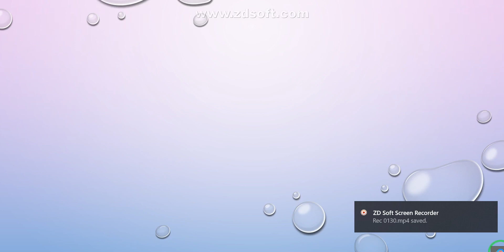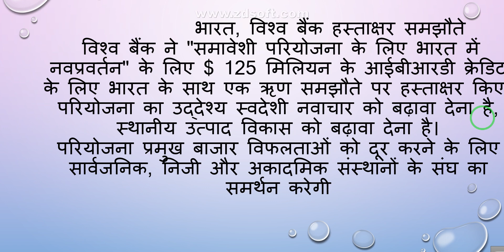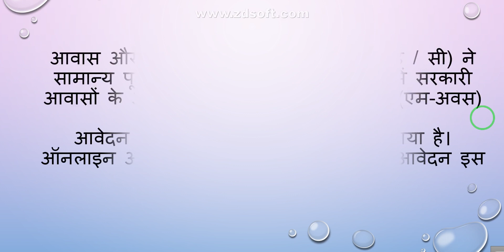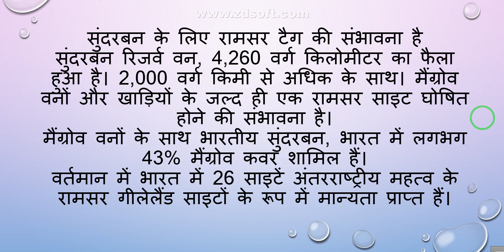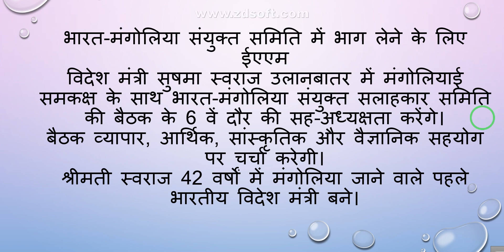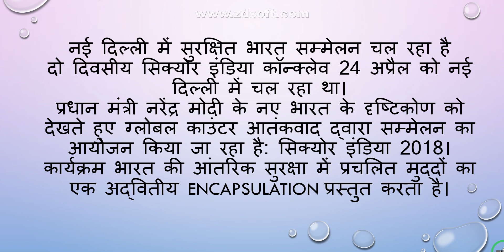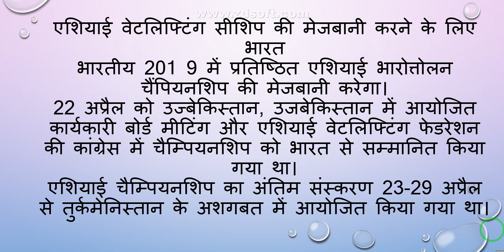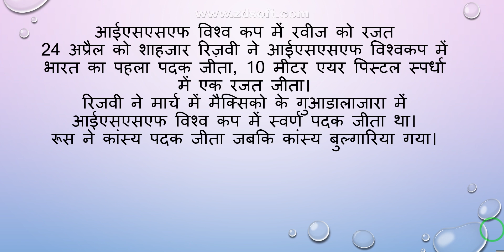current affairs 25 april 2018 in hindi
chennel its free koi paissa nhi lagta subsribe karne main isse so please support me main aaap ke liye lata rhunga  importaint videos
current affairs in  hindi
current affairs in  hindi for govt jobs exas
current affairs in  hindi for dssab kvs rbi rrb upsc exams
current affairs in  hindi daily news